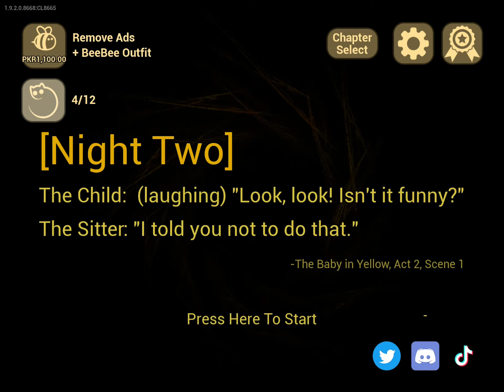Baby in yellow part 1